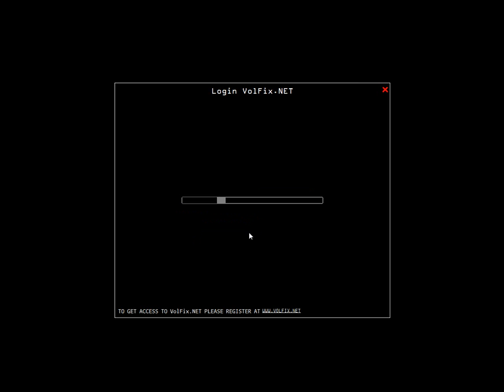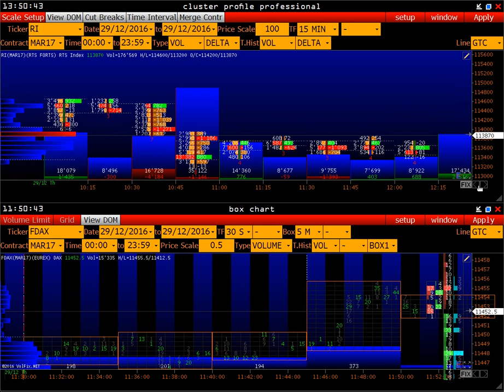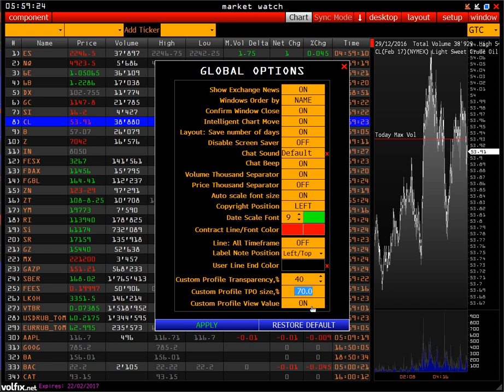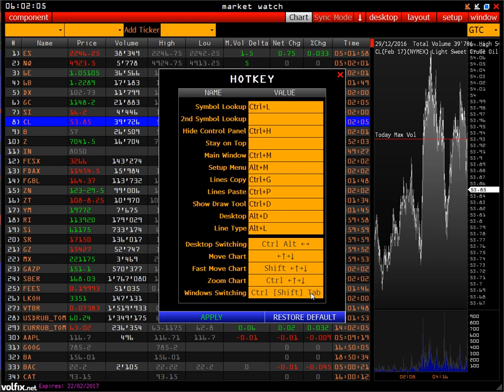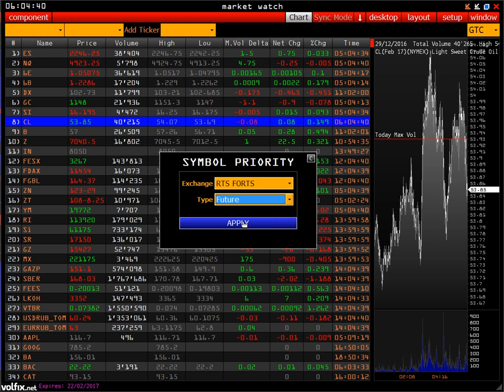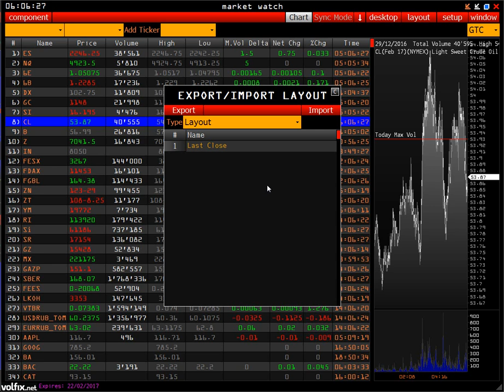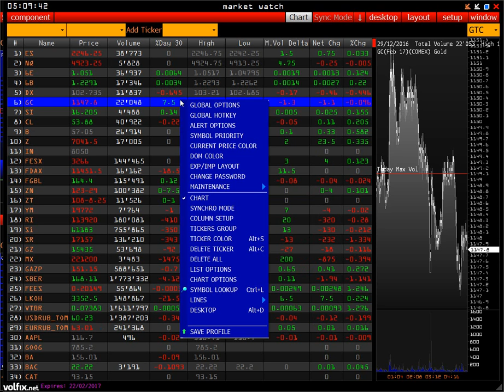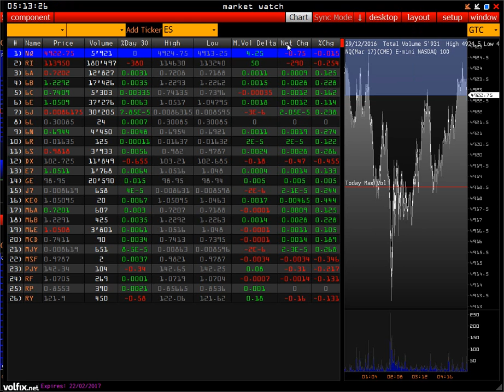О платформе VolFix.Net - Market Watch & Setup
В этом видео:

00:25 Регистрация и запуск
01:00 Market Watch
02:00 Поиск и ввод  тикера
03:21 Масштабируем график
04:00 Global Options / Setup
13:00 Hotkey горячие клавиши
14:00 Alerts options - как на почту получить уведомления по алертам
16:00 настройка Color Setings
17:00 Как изменить пароль
20:00 Настройка шрифтов
21:30 Настройка линий
22:00 как настроить личный профиль Layout